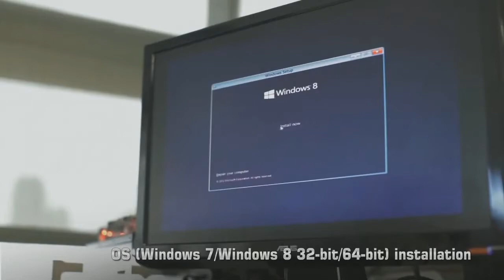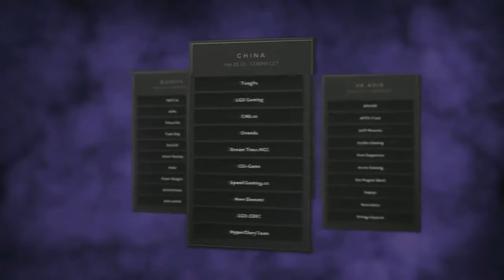Dota 2 - The International 2014(TI4) / Arrow vs MVP[ SEA Qualifier] Grand Final Game#1